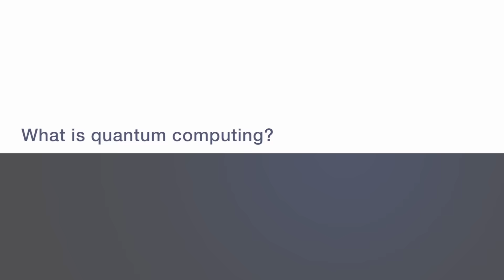Vern Brownell: What is quantum computing?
The CEO of D-Wave Systems, Vern Brownell, explains how quantum computers are poised to solve important problems in industries ranging from financial services to medicine.